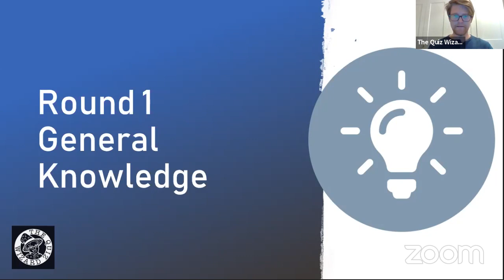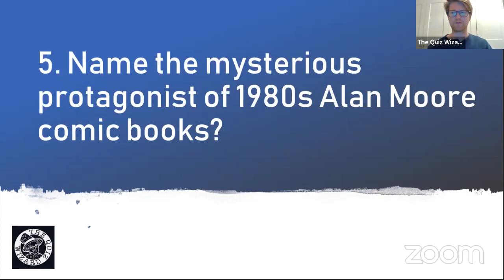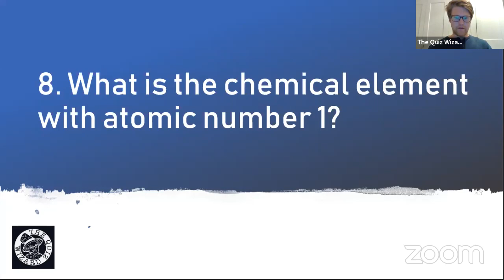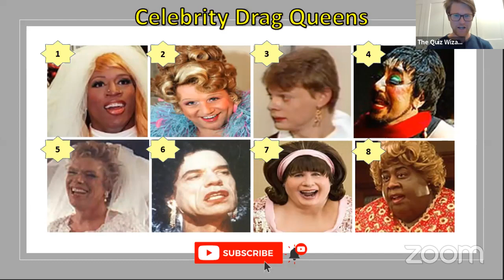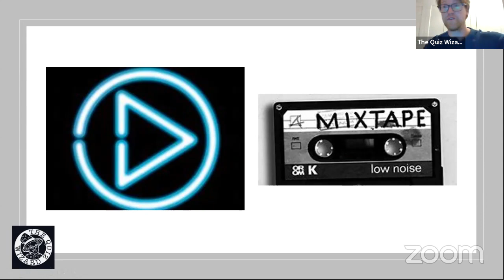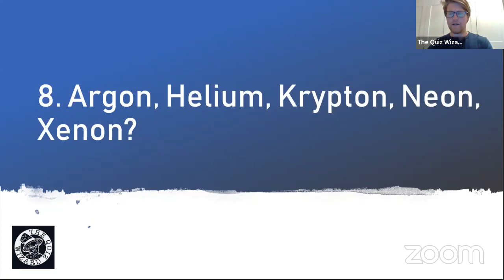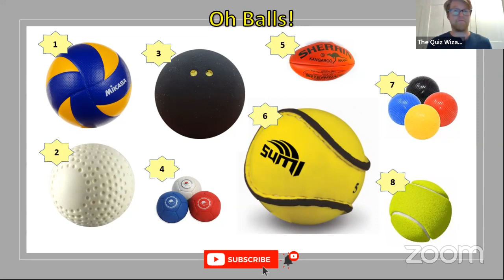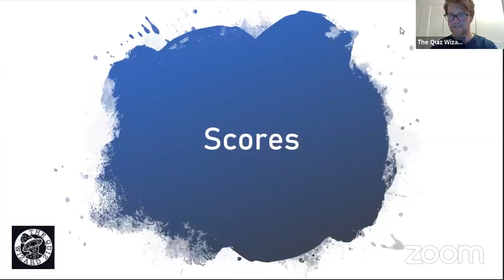The Lockdown Quiz 13 - Virtual Pub Quiz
The Quiz Wizard presents the next instalment of his popular Weekly Virtual Lockdown Pub Quiz. The Quiz goes live weekly on a Thursday night at 8.30pm.

In this Quiz, of 6 rounds with 8 questions in each round, The Quiz Wizard will test your knowledge in many areas such General Knowledge, Guess the Letter and What’s Missing Rounds. As well as these, there are also two Picture Rounds - ‘Celebrity Drag Queens’ and ‘Oh Balls’ and an Audio - Guess the TV Show around.